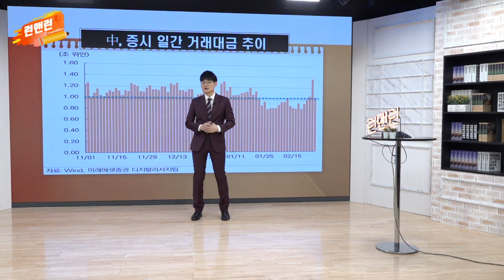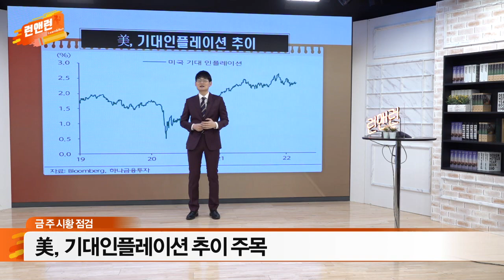中 증시 거래대금 점진적 회복 / 美 기대인플레이션 추이 주목_이데일리맵 오현진_런앤런 58회 (20220305)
中 증시 거래대금 점진적 회복
- 美 기대인플레이션 추이 주목